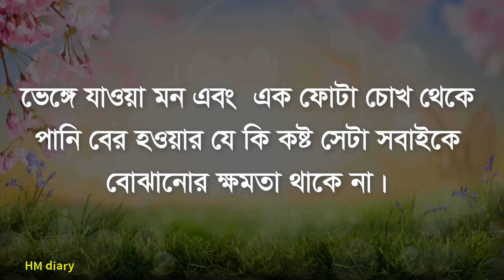ভালোবাসার মানুষকে এই ১টি পরিক্ষা করুন - Heart touching love motivational video - Bani - ukti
ধন্যবাদ সবাইকে……